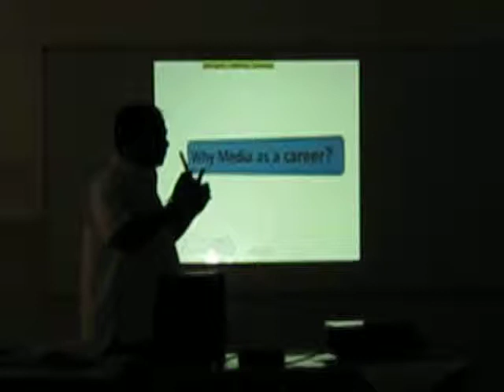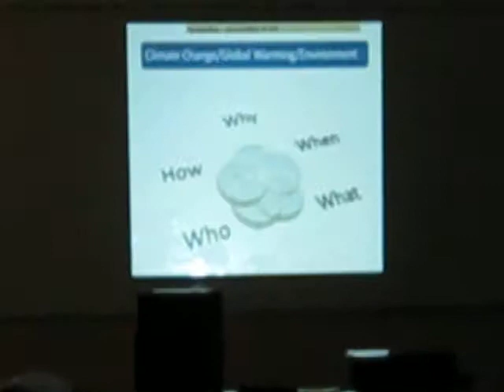BBC media workshop on Role of Media in Climate Change